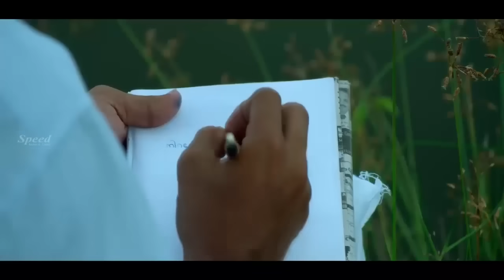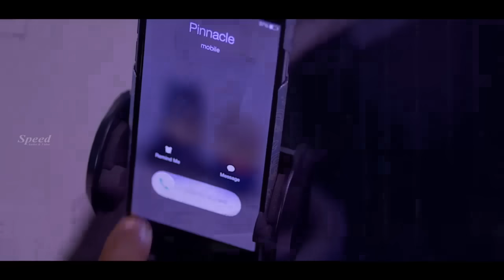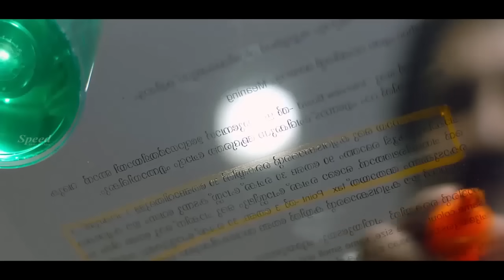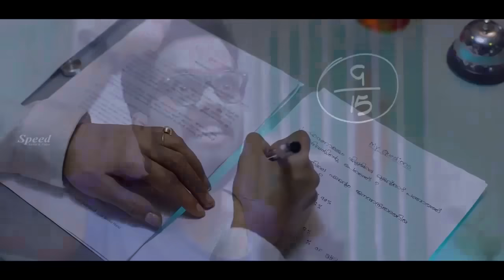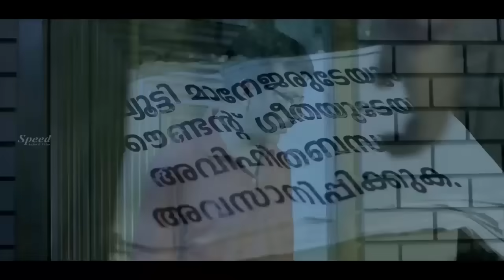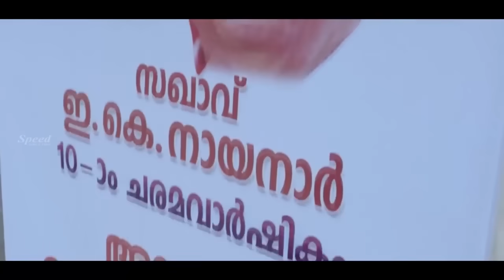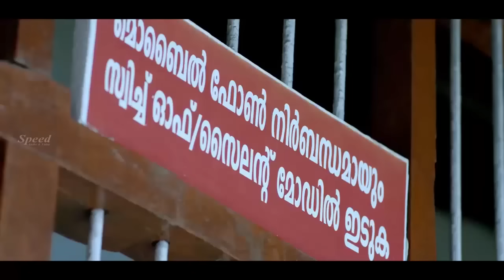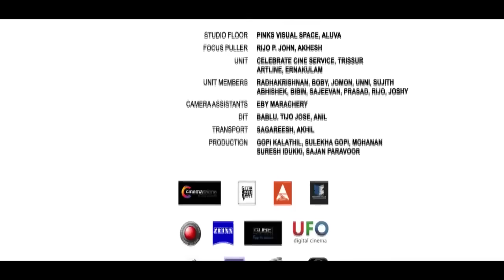Aana mayil ottkam Hindi Movie | Bollywood Movies | Best Hindi Movies